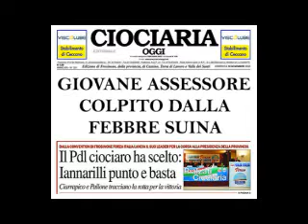L'Assessore La Trippa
NEL PICCO LO PAESE
DELLA REPUBBLICA
DELLE BANANE
COMBATTEVA CONTRO
GLI INDIANI, I TRUFFATORI,
I DIPENDENTI COMUNALI
COMUNISTI E LA
FEBBRE SUINA